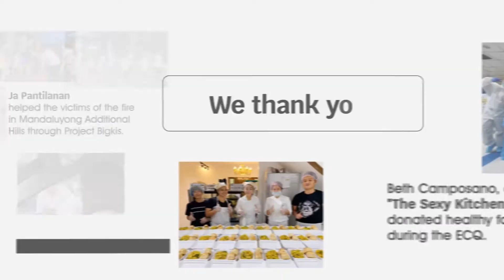Animation Reel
We believe in endless creative ideas and imagination. Let us work on that vision.
Hit us up to collaborate!